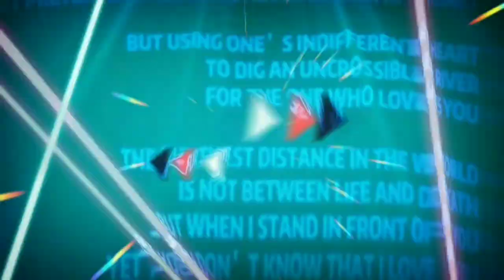Green screen Badut kelinci - funny Rabbit Clown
mentahan Green screen Badut kelinci - funny Rabbit Clown